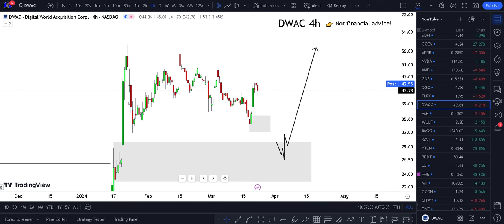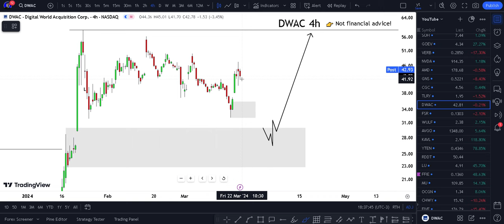DWAC STOCK PREDICTION FRIDAY! (buying??) DWAC stock trading best cfd trading app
Here I Show DWAC Stock (Digital World Acquisition stock) DWAC STOCK PREDICTION DWAC STOCK Analysis DWAC news today. That dwac stock price prediction kind of dwac stock forecast is a mother dwac stock live for your dwac stock price target chidden dwac stock tomorrow.

 My Goal 🏆

My goal is to make $100k per month from TRADING and share strategies on how I trade and predict moves, help you do the same. I Have spent $1000s on courses & mentroships and also 1000s of hours trying to perfect my strategy

WHY FREE?

Risk Disclosure: Futures, foreign currency and options trading contains substantial risk and is not for every investor. An investor could potentially lose all or more than the initial investment. Risk capital is money that can be lost without jeopardizing one’s financial security or lifestyle. Only risk capital should be used for trading and only those with sufficient risk capital should consider trading. Past performance is not necessarily indicative of future results.